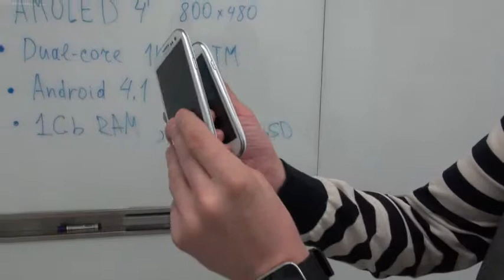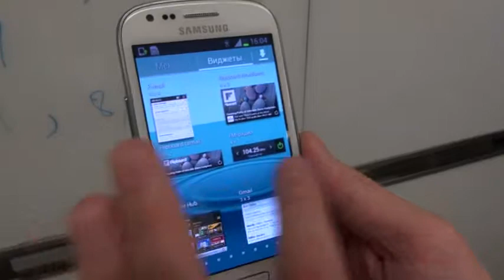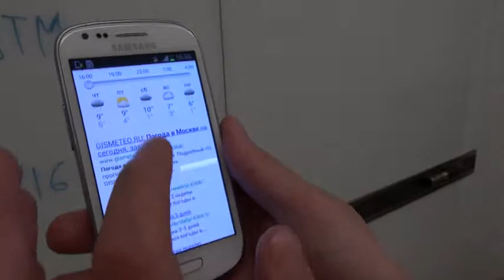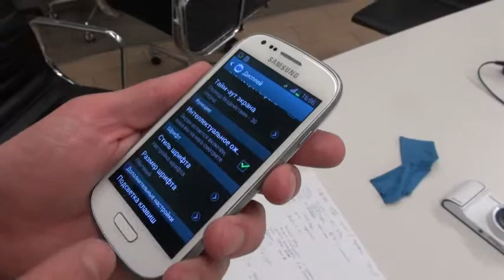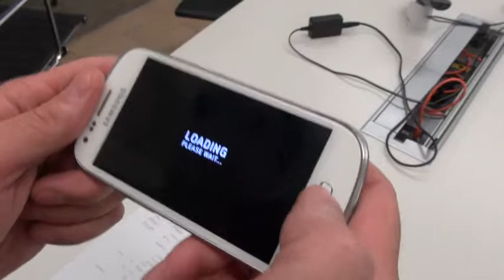Обзор Samsung Galaxy S III Mini